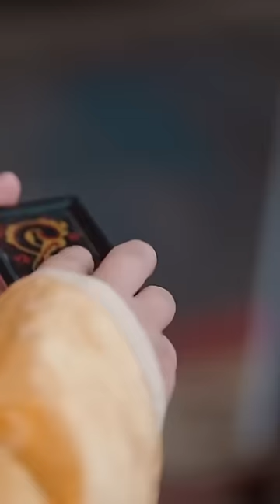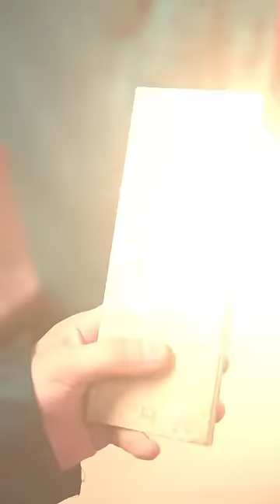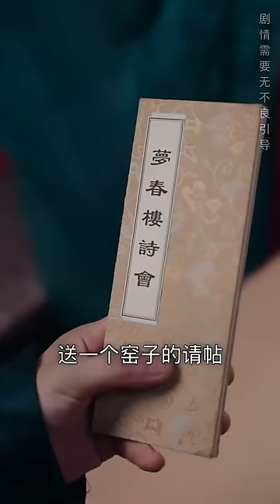看劇忍不住吐槽，沒想到竟直接穿成了男主！這懦弱駙馬爺誰愛當誰當，老子要享受人生了！公主看不上我就滾遠點，有的是女人搶著伺候我！看我如何逆天改命！【大唐逍遥驸马爷】【全集】男频